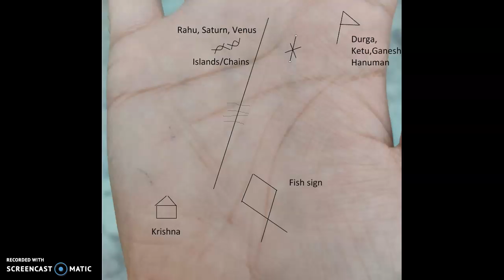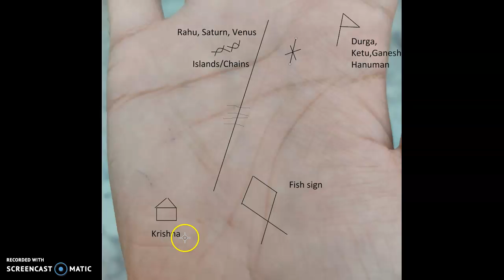Job line/Hindu Symbols continued/Part 5